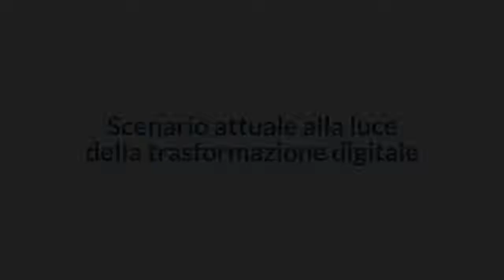Intervista a Gionata Tedeschi Chief Product Portfolio & Ecosystem Officer di OCTOTELEMATICS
A ItalyInsuranceForum 2019 abbiamo intervistato Gionata Tedeschi Chief Product Portfolio & Ecosystem Officer di OCTOTELEMATICS

1)Scenario attuale alla luce della trasformazione digitale?

2)Rilevanza IoT nella trasformaizone del mondo assicurativo?

3)Come vincere le sfide del futuro

Continua a seguirci per non perderti le ultime novità del settore Insurance!

SAVE THE DATE - 28 Aprile 2020